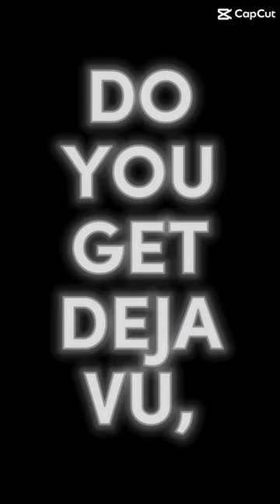motherdaughter pony showpony welshpony showing memories equestrian leadrein firstridden